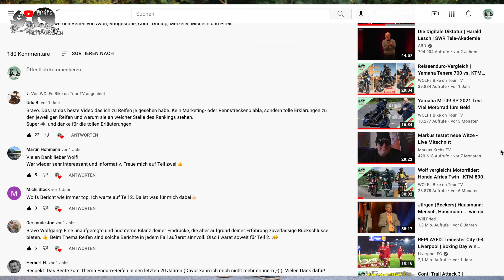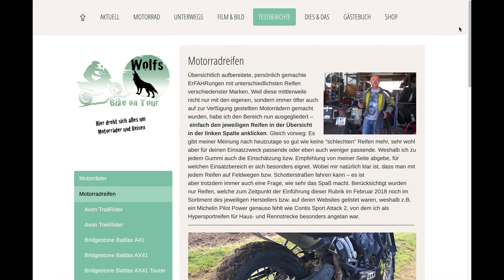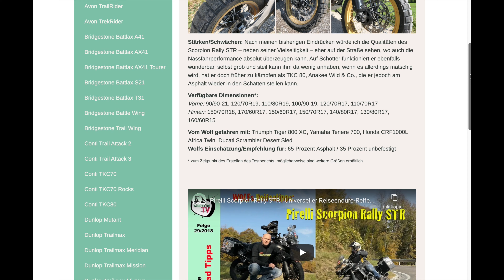Bridgestone Battlax T32 | Sport Touring Reifen im Test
Nachdem ich den Battlax T32 sowohl mit der Kawasaki Versys 1000 SE als auch mit der Yamaha Tracer 9 GT ausgiebig gefahren bin, verrate ich euch im Video meine Eindrücke vom neuen Sport Touring Reifen aus dem Hause Bridgestone. Mehr über Reifen, Motorräder und Reisen auf zwei Rädern findest du

DANKE!

Im Video eingesetzte Kameras:
*Insta360 ONE X2
Im Video eingesetztes Mikrofon:
*Rode smartLav Plus